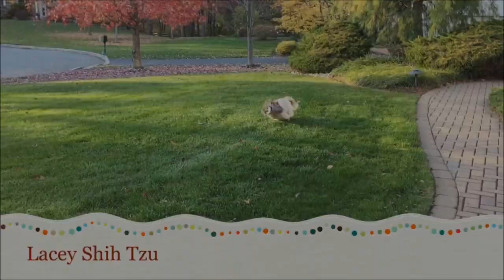Lacey's backyard fish pond 💦 night view🌛| Koi and Goldfish 🐟 | Shih Tzu dog 🐾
Lacey wanted you to see what our fish pond looks like at night.  There are lights in the pond and it is nice to see the fish when it is dark out.  Lacey usually isn't outside too much at night, she prefers to use her indoor potty 😉